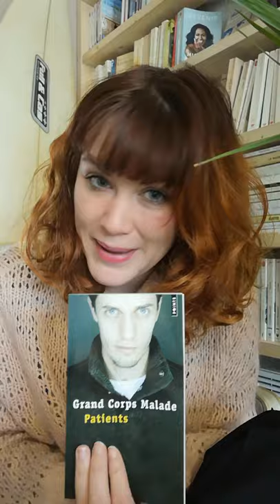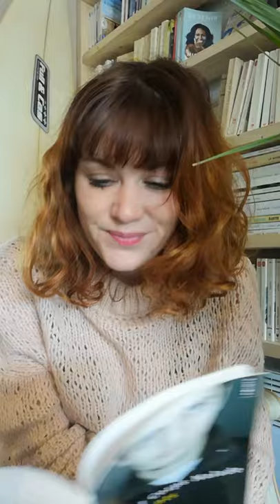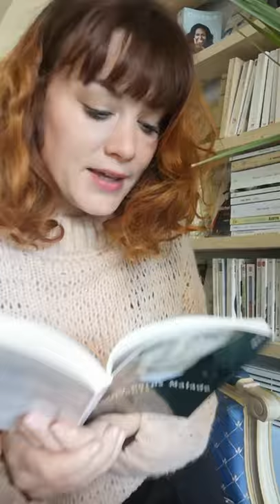"Patients" de Grand Corps Malade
Aujourd'hui, découvrons ensemble le début de l'ouvrage de Grand Corps Malade : Patients.
Un témoignage bouleversant et poignant qui nous rappelle comme la vie est fragile.

Bonne écoute ! Lily